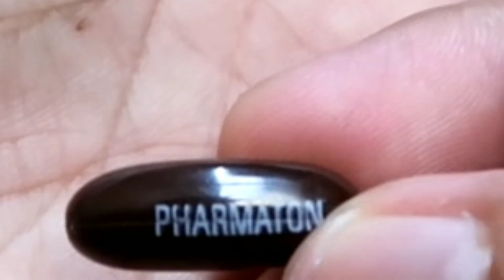Begini jadinya jika Coca Cola di campur Pharmaton dan Paramex...